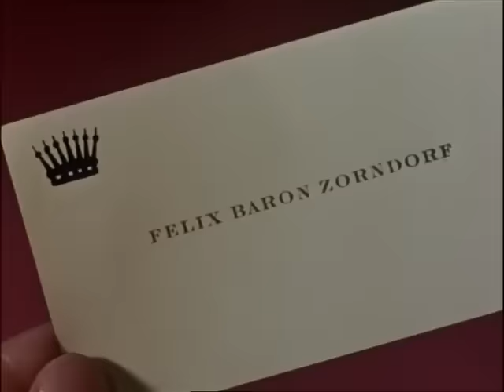Die Deutschmeister - mit der jungen Romy Schneider, Hans Moser, Paul Hörbiger Gunther Philipp uvam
Film von Ernst Marischka nach seiner Idee
Eine Schnulzen-Komödie mit Kultcharakter. Der Film "Die Deutschmeister" ist ein Wiener Film mit Romy Schneider, der die Entstehung des Deutschmeister-Marsches

Die junge Stanzi fährt zu ihrer Tante nach Wien, um hier ihr Glück zu machen. Während einer Parade entdeckt sie einen gutaussehenden Korporal, mit dem sie noch am selben Abend ausgeht. Aufgeregt stellt Stanzi fest, daß er gerade dabei ist, ein neues Marschlied zu komponieren. Natürlich will sie den begabten Musiker unterstützen und bäckt das Notenblatt in die Salzstangerln, mit denen die Tante den Kaiser Franz Joseph beliefert. Zunächst hat die außergewöhnliche Aktion nicht den gewünschten Erfolg. Doch bei der Frühjahrsparade erobert der flotte Deutschmeistermarsch nicht nur das Herz des Kaisers.